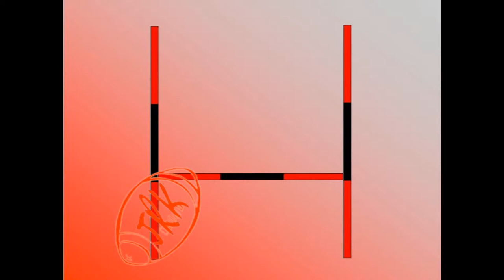Vidéo ESSAI Dug CODJO (Uso) le 13.09.2014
Vidéo de l'essai de Dug CODJO de L'USO le samedi 13 septembre 2014 - match OYONNAX - GRENOBLE - RUGBY TOP14 - stade charles Mathon à OYONNAX (01)